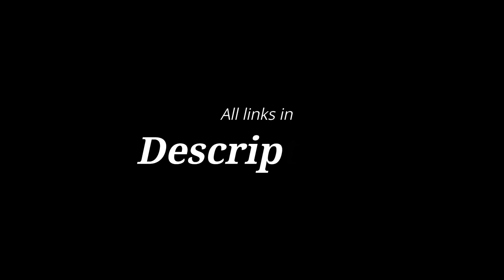Sergio Perez | Ghost Town | Music Video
👇| See description